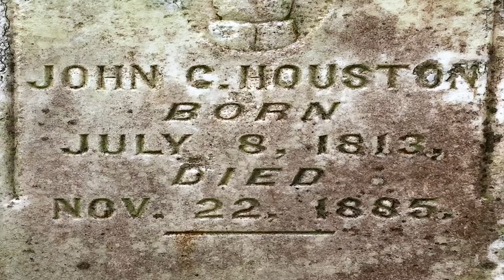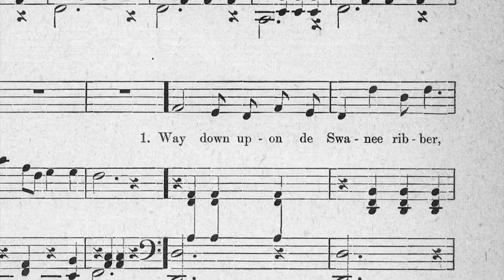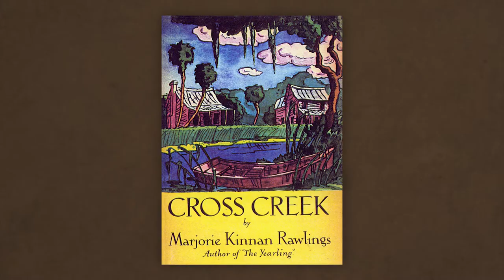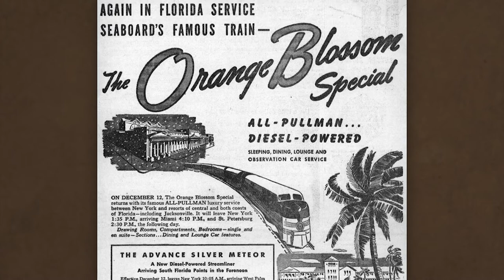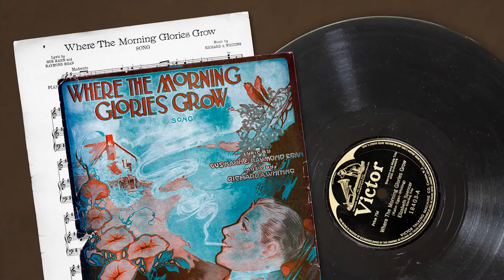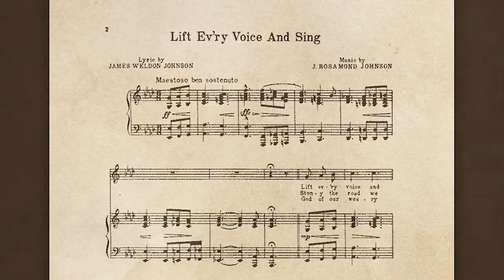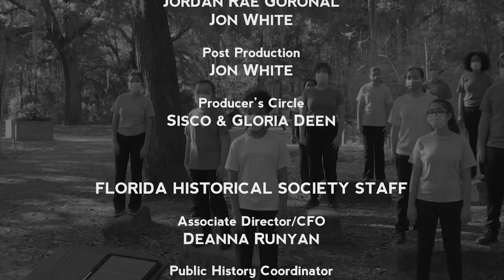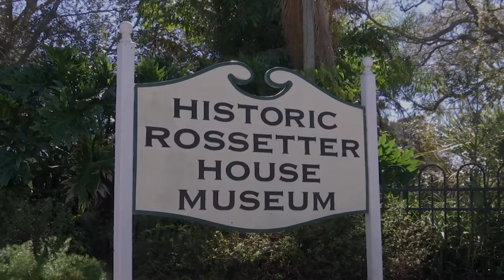Florida Frontiers TV – Episode 43 – Songs of the Sunshine State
Musical performances highlight Florida history.